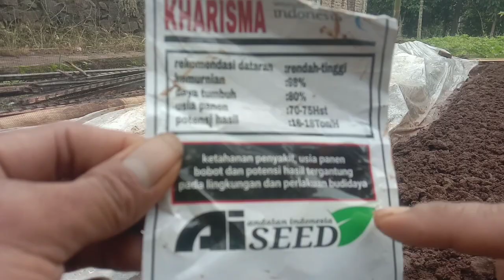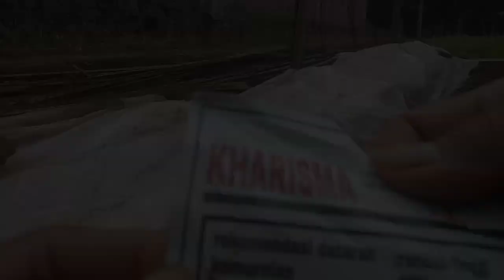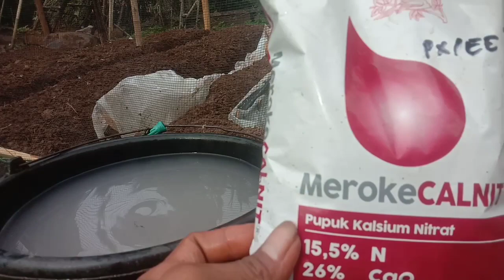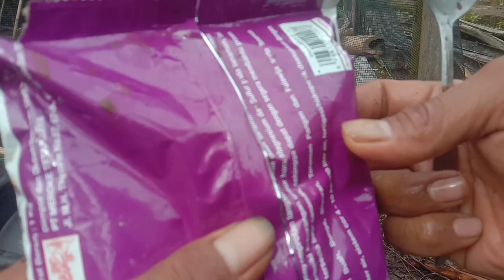TERBONGKAR‼️TERNYATA INI PUPUK SEMAI CABE PALING AMPUH, AMAN DAN CEPAT SUBUR || PERSEMAIAN CMK